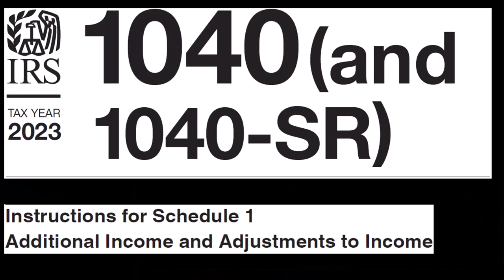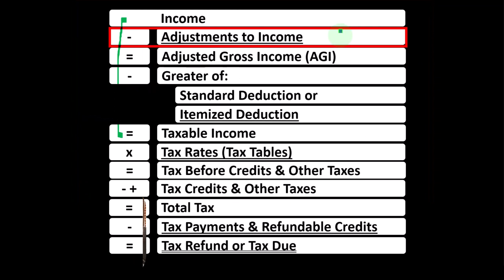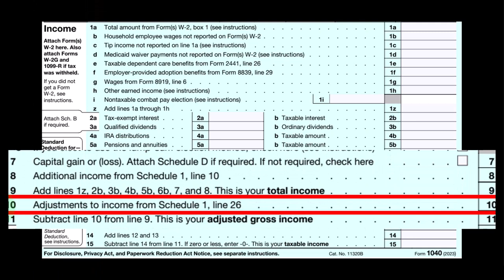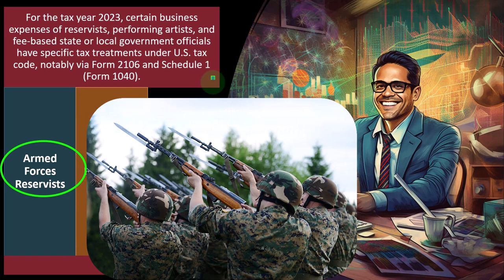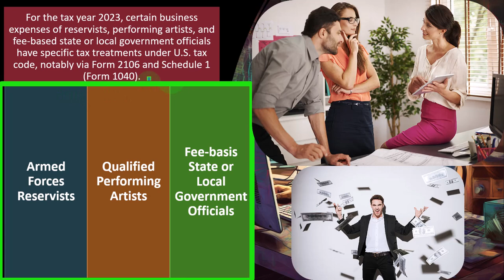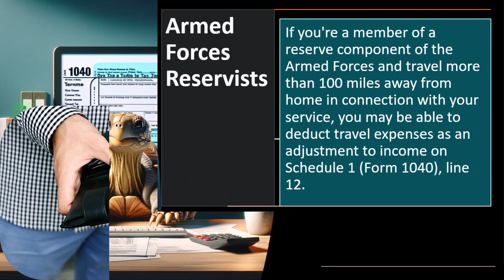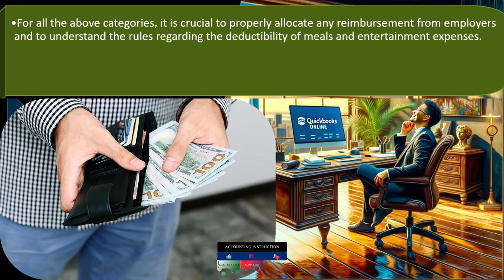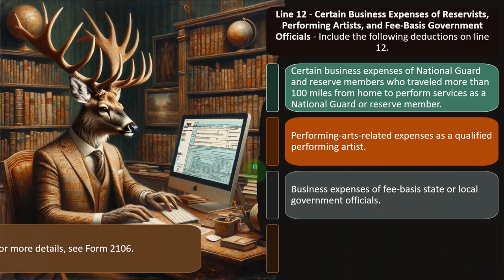Certain Business Expenses of Reservists, Performing Artists, Fee-Basis Government 4030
Certain Business Expenses of Reservists, Performing Artists, Fee-Basis Government

0:00 - Introduction
1:09 - Explanation of Tax Concepts
3:46 - Specific Deductions for Reservists, Performing Artists, and Government Officials
9:17 - Importance of Proper Allocation and Documentation
11:58 - Conclusion

"Welcome to our comprehensive guide on income tax preparation for the year 2023! In this video, we delve into essential topics such as adjustments to income, specific deductions for reservists, performing artists, and government officials, and the importance of proper allocation and documentation. Learn useful hacks and insights to streamline your tax preparation process and maximize deductions. Whether you're a seasoned taxpayer or new to filing taxes, this video offers valuable information to help you navigate the complexities of income tax.